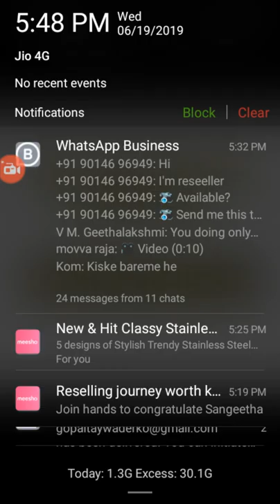Salwar suit designs 2019 latest images// chudidar dress material price,138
Catalog Name: *Chitrani Spiritual Chanderi Cotton Suits & Dress Materials Vol 2*

*TOP*:  Chanderi  Cotton + Mirror Work ( 2 Mtr)

*BOTTOM* : Santoon + Solid (2 Mtr )

*INNER*: Santoon + Solid ( 2 Mtr )

*DUPATTA* :  Chanderi  Cotton + Mirror Work( 2.2 Mtr)

*TYPE*: Un-Stitched

*COLOUR*: Multi-color

*CONTAINS* : 1 TOP, 1 BOTTOM, 1 INNER & 1 DUPATTA

Dispatch: 2 - 3 Days

Designs: 4